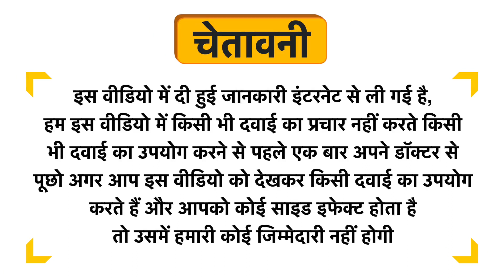Khadi Herbal Sandalwood Soap Uses in Hindi | Side Effects | Dose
Khadi Herbal Sandalwood Soap Uses in Hindi | Benefits | Side Effects | Dose